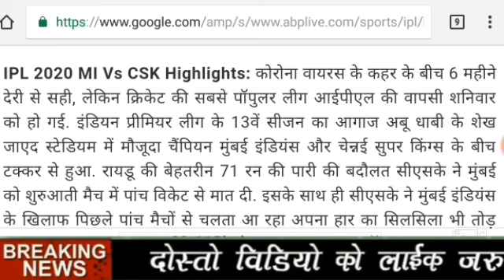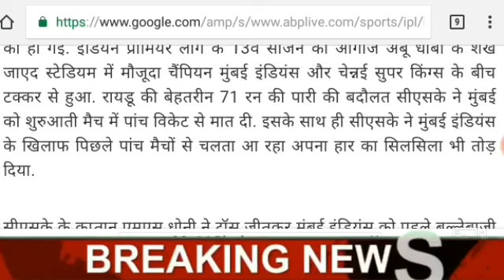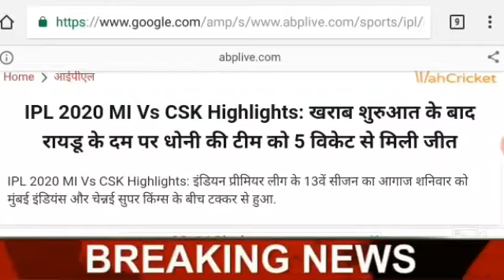CSK Vs MI 1st match highlights and post match review | chennai super kings vs mumbai indian match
Csk vs mi 1st IPL match full highlights
CSK VS MI Match full highlights
Full highlights match IPL 2020
IPL Match Full highlights 2020
Highlights 2020 full highlights
CSK vs MI match full highlights full highlights match 2020 1st match
IPL Match full highlights match 2020
Full match highlights 2020 full highlights
Full highlights 2020 match highlights
2020 full match review
Highlights 2020 match full revviews
Full match match highlights 2020 big update match highlights 2020 full highlights 2020 big update full highlights